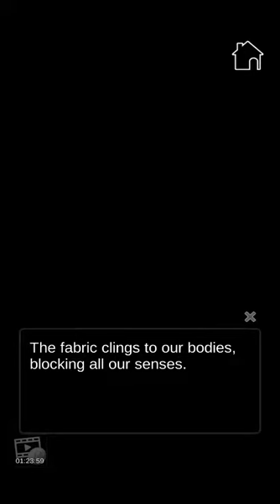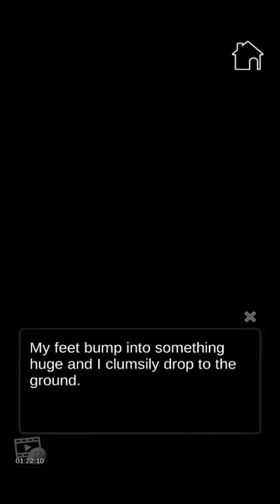Vows of Eternity : Chapter 09 "Exposing feelings" 🚫 +12 (English)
Shoujo / Otome game

You are an aspiring author hoping to get into university. You depart the comforts of the countryside to pursue your research, but getting a scholarship seems a lot harder than you’ve imagined! Even with a half-time job at a quaint cafe, you re barely making ends meet, and the dream of getting a school degree seems to be slipping away from your grasp.
That is till destiny smacks you in the face--literally! You find an advert for a scholarship in a local newspaper and apply by submitting a piece of poetry that you ve written. Kieran, the mysterious CEO behind it all, invitations you to his lavish mansion where he tells you you ve obtained the full scholarship! He evens says he’ll provide you with a room at his mansion!
Totally blown away by this sudden proposal, you return house to course of the day’s events. But that evening, you wake up to a terrifying intruder that s after you! Just when you assume you’re a goner, Kieran and two different handsome men come to your rescue! During the fight, you realize that Kieran is not a normal human…he is an immortal! They all promise to shield you no matter the value.
Who are these males and why are they helping you?
Why did Kieran suggest you reside together with him?

Uncover the secrets of an eternal love affair, 500 years in the making!

Kieran: The Stoic Immortal
Cool and unexpressive, Kieran is an immortal who’s lived for more than 500 years. Accumulating a huge amount of wealth over time, he runs a scholarship basis that helps people with literary abilities, as properly as an orphanage for deserted youngsters.
He is particularly fond of reading romance stories, however his actions in the direction of you appear a bit hostile, making it tough to strike a conversation. Will you be able to see what’s truly in his coronary heart?

Miklan: The Stellar Secretary
Jack-of-all trades Miklan is a exceptional employee. He handles Kieran s businesses easily, all the while being a constructive ball of sunshine. Very dependable and a nice motivator, he earns your trust shortly, but there appears to be a hidden disappointment behind his crystalline brilliant eyes…

Everett: The Devoted Fighter
With a penchant for mixed martial arts, Everett is a sturdy and ever-reliable buddy. Having recognized you since childhood, he helps you in your endeavors every step of the way. But with each smile he exhibits you, there's a hidden wish in his heart that's hoping to be heard…